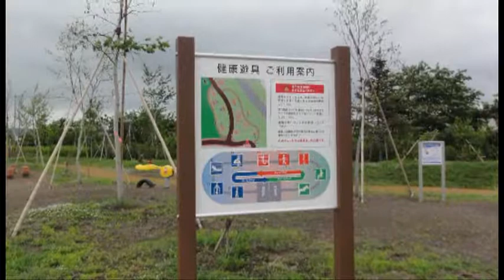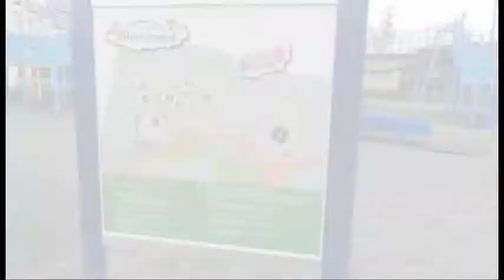佐久市 市民交流ひろば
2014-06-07 長野県佐久市　市民交流ひろば　公園　小雨
佐久平のイオンモールのお向かいにある、佐久市の市民交流ひろばを歩きました。